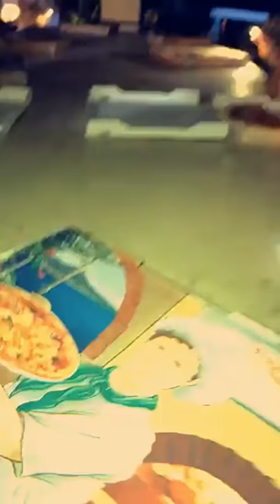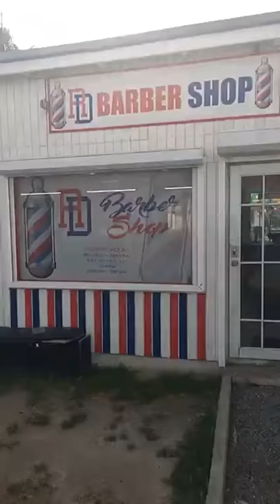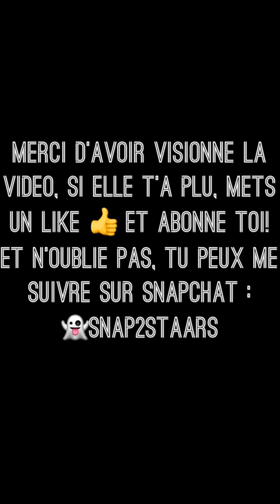SNAPCHAT : Julien Bert, Antonin, Vivian et Bilal (LVDCB3) en quad et en soirée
👻snap2staars